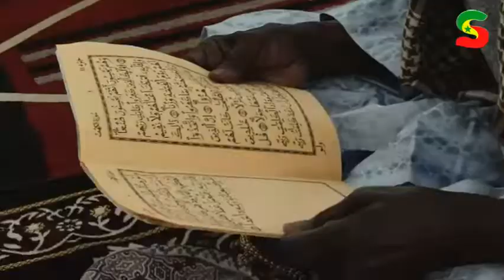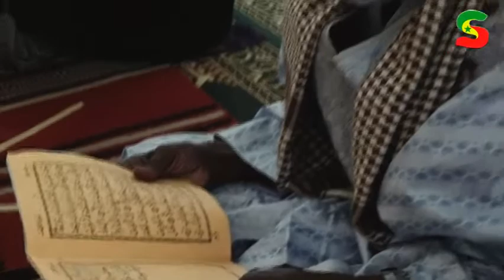KHOUTBA JUMA : IMAM NDIAYE RECADRE LES MUSULMANS